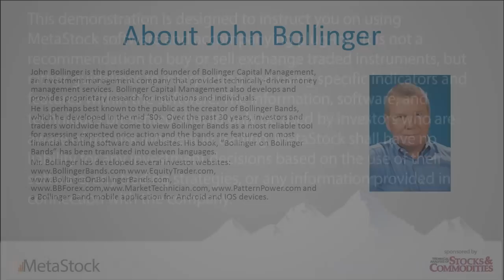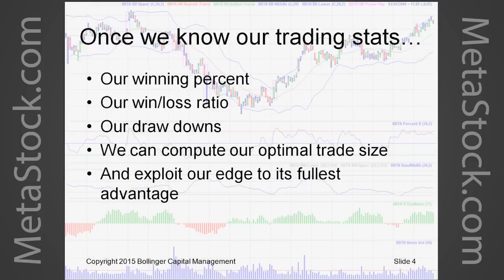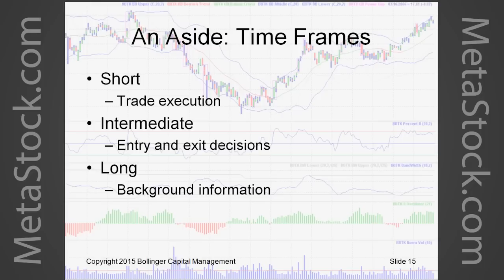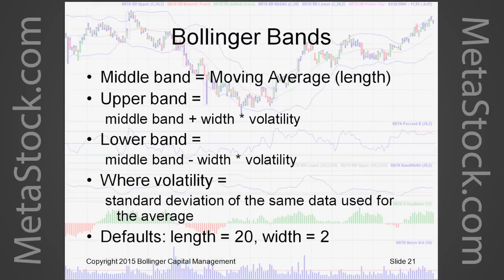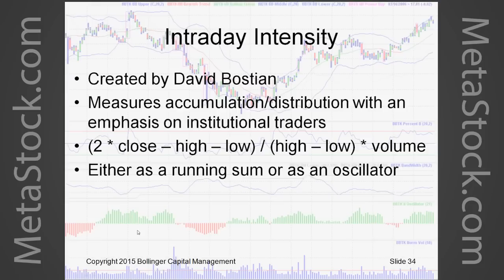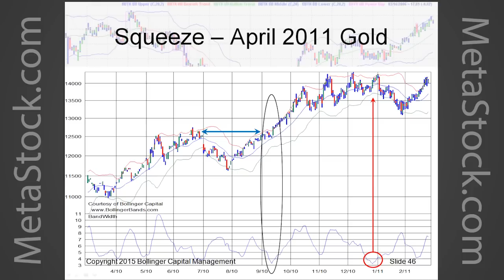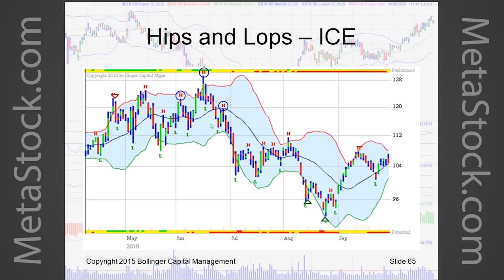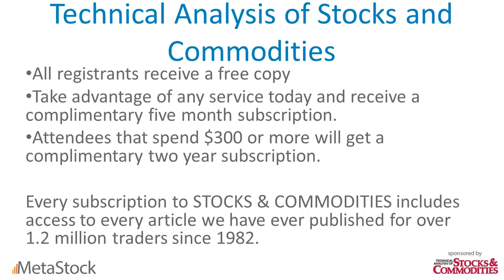Using Bollinger Bands to find Winning Trades - John Bollinger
Bollinger Bands are an advanced form of trading band developed by John Bollinger and used by traders worldwide. All trading bands exist for a single purpose, to answer the question "Are prices relatively high or low?" The answer to that question is useful in developing trading systems, pattern recognition and many other market operations. Bollinger Bands can be applied in all the financial markets including equities, forex, commodities, and futures and they can be used in most time frames, from very short-term periods, to hourly, daily, weekly or monthly.

In this one-hour session, John Bollinger will teach the basics of Bollinger Bands and the classic Bollinger Band tools, %b and BandWidth, which make Bollinger Bands so powerful. Then he will teach you how to use Bollinger Bands to diagnose and act on a few market patterns. When you finish this information-packed session you will have powerful new insight into finding trade setups where the risk-reward relationship is in your favor. All the Bollinger Band indicators that John will present are available in the MetaStock Bollinger Band Tool Kit.

About John Bollinger
John Bollinger is the president and founder of Bollinger Capital Management, an investment management company that provides technically-driven money management services. Bollinger Capital Management also develops and provides proprietary research for institutions and individuals.

He is perhaps best known to the public as the creator of Bollinger Bands, which he developed in the mid ‘80s. Over the past 30 years, investors and traders worldwide have come to view Bollinger Bands as a most reliable tool for assessing expected price action and the bands are featured on most financial charting software and websites. His book, “Bollinger on Bollinger Bands” has been translated into eleven languages.

Mr. Bollinger has developed several investor websites and a Bollinger Band mobile application for Android and IOS devices.